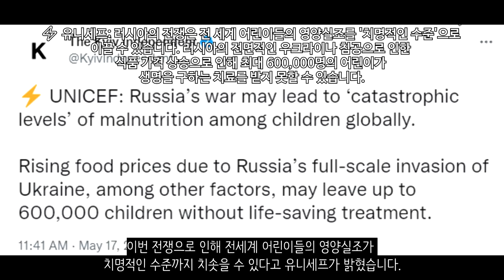[속보] NATO 공군, 우크라이나 영공 진입 _우크라이나 긴급속보263_[센서 스튜디오]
아브디브카입니다. 우크라이나군이 아브디브카에 있는 댐을 폭파해 러시아군에게 수공을 가했습니다 - 현지 제보(텔레그렘)

아브디브카입니다. 러시아군은 대전차미사일을 통하여 우크라이나군의 진지를 파괴했습니다 - 현지 제보(텔레그렘)

세베로도네츠크입니다. 우크라이나군은 강을 도하하려는 러시아군의 움직임을 면밀히 살펴보고 있습니다. 도하를 하는지 안하는지 확인하고 도하를 하고 있으면 바로 포격대에 연락하여 포격을 때릴 생각인 것으로 보입니다. - 현지 제보(텔레그렘)

마리우폴입니다. 우크라이나군이 마리우폴에서 철수했습니다. 통제권을 러시아에 양도했습니다. 이로 인하여 80여일간 있었던 전투가 종료되었습니다 - 아랍뉴스

멜리토폴입니다. 멜리토폴에서는 우크라이나 레지스탕스가 거리를 걷고 있는 고위직 러시아인 2명을 사살했다고 합니다. - 현지 제보(텔레그렘)

헤르손입니다. 헤르손에서는 우크라이나군의 공격을 격퇴하는데 성공했습니다. 러시아의 대공미사일 시스템, 탱크, 군사 장비 및 29명의 러시아군을 격파했다고 합니다 - 키이우 인디펜던트

헤르손입니다. 러시아군은 헤르손에 정찰 기지를 마련했습니다. 이곳에서 파손된 러시아군 장비를 수리하고 있습니다 - 타스 통신

러시아군이 드론을 조립하고 있는 모습입니다. Orlan-10 드론인데요. 드론을 통해 정찰을 수행하고 있습니다. 적의 위치를 정확히 파악하고 있습니다 - 현지 제보(텔레그렘)

러시아는 T-90M 신규 생산물량이 군에 인도되었다고 밝혔습니다. 남아있는 부품으로 만들 수 있는 마지막 전차인 것으로 보입니다 - RIA

우크라이나 해병대는 ATGM을 활용하여 러시아군 BMP-3를 파괴하는데 성공했습니다. - 현지 제보(텔레그렘)

러시아 중앙은행에 따르면 러시아는 4월에 기록적인 외화를 벌어들였다고 합니다. 4월 경상 수지의 흑자는 수입의 붕괴로 인해 발생된 것이라고 합니다. 국가 경제 붕괴 직전의 징후가 경상수지 흑자가 감소해서 나타나는 것인데요. 러시아 중앙은행이 러시아 경제 붕괴를 경고했습니다. - kommersant

이번 전쟁으로 인해 전세계 어린이들의 영양실조가 치명적인 수준까지 치솟을 수 있다고 유니세프가 밝혔습니다. 러시아의 침공으로 인하여 식품 가격 상승이 발생해  최대 60만명의 어린이가 치료를 못받을 수 있다고 합니다 - 키이우 인디펜던트

일본 자위대의 야마자키 고지 통합 막료장이 19일 벨기에 브뤼셀에 열리는 나토 참모장 회의에 참석한다고 합니다. 이는 일본이 처음으로 나토 지휘부 회의에 참석하는 것입니다 - 매일경제

스웨덴은 NATO 가입 신청서에 서명했습니다. 이는 수십년간 유지했던 스웨덴의 군사 중립을 끝내는겁니다 - CNN

유엔은 글로벌 식량 공급 부족 문제 해결을 위해 러시아 봉쇄 완화를 추진한다고 합니다. - 경향신문

NATO 정찰기는 우크라이나 서부 영공에서 정찰 비행을 했습니다. 군사 행동은 아니며 우크라이나군의 허가를 받은 후 실시하는 감시 활동이라고 합니다 - JIJI